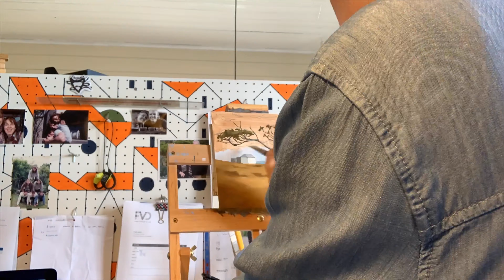Painting ‘Isolation’ (timelapse)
The painting of 'Isolation' : A 6 x 8 inch oil painting on panel of Maria Island, Tasmania